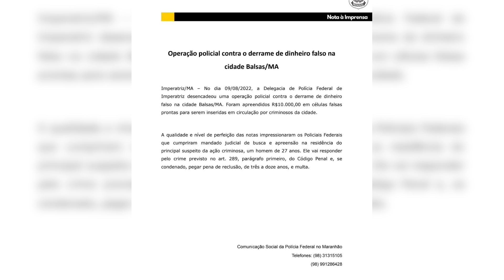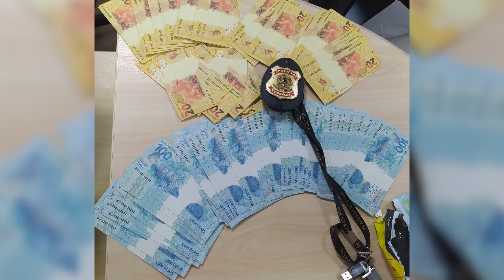Polícia Federal faz operação em Balsas e faz apreensão de 10 mil em cédulas falsas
imagens : Thiago Vieira e PF